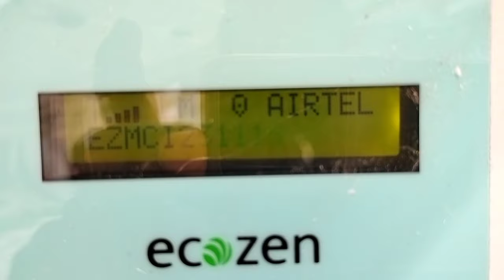Solar Pump Lagana Start 2024 3 HP Solar Pump सोलर पम्प लगना स्टाट 2024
(LB Hindi Technical) hamare channel mein aapka swagat hai hamare is channel per solar se related sabhi video aaenge aur hamare channel aapko pasand aaye to hamare channel ko subscribe Karen video ko like Karen share Karen hamari koshish yahi rahegi aapko achcha se achcha content aapko dikhayen aur solar se related video 📷📷📷 🙏🙏🙏

solar pump sichai 2024 me

Solar sinchai Yojana
सोलर पम्प योजना यूपी
solar system

3 inch solar pump,
#3 hp solar pump,
3 hp solar pump installation,
3hp solar pump set,
4 hp solar pump,
5 hp solar pump,
5 hp solar pump installation,
7 hp solar pump,
7.5 hp solar pump,
saur urja pump set,
7.5hp solar pump system installation,
solar panel tubewell subsidy
pm kusum solar system,
pm kusum solar plant,
pm kusum component a,
pm kusum yojana solar plant 2023,
pm kusum yojana solar plant,
pm kusum yojana 1 mw,
pm kusum solar installation,
how to apply for kusum solar pump,
how to apply for pm kusum yojana,
up pm kusum yojana,
kusum yojana solar plant 2023,
pm kusum yojana power plant,
1 mw solar system,
solar plant kusum yojana,
1 mw solar plant,
1 mw solar power plant,
pm kusum solar panel yojana,
17 kw solar system,
kusum solar power plant,
1 kw solar system,
ek ac solar system,
on grid solar system subsidy and complete,
3.3 kw solar system,
3.5kw solar system,
6.6 kw solar system,
60 kw solar system,
7.2 kw solar system